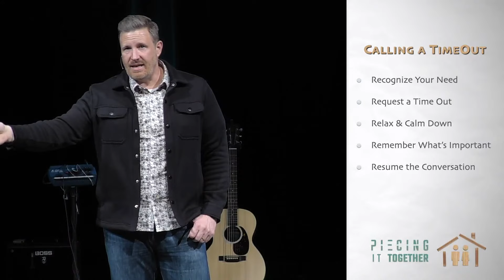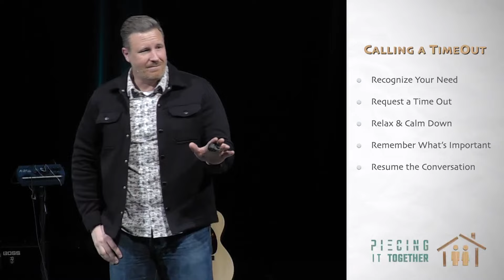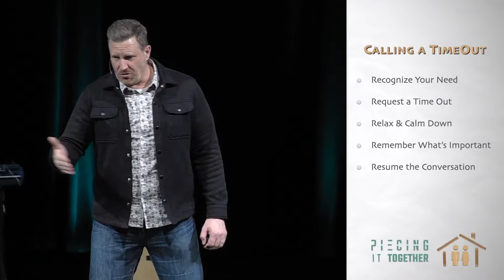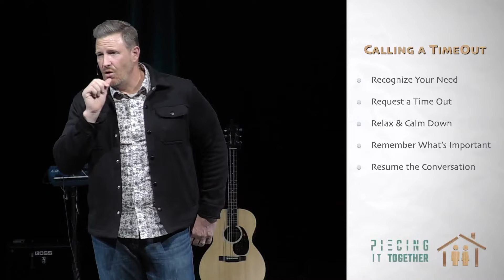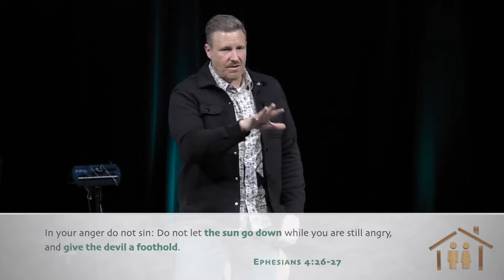WEAVE: Connecting through Conflict | Piecing It Together